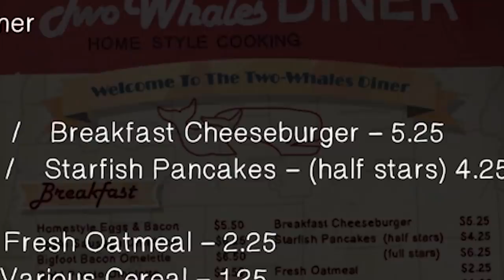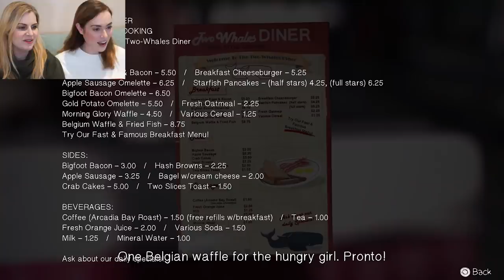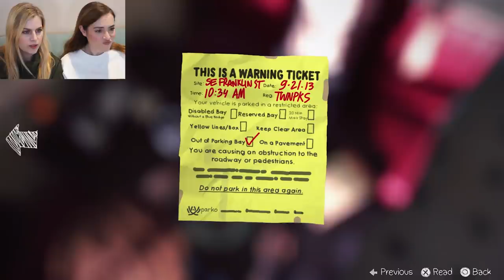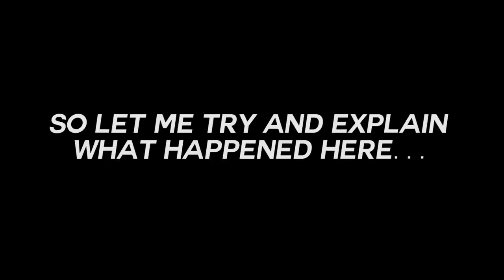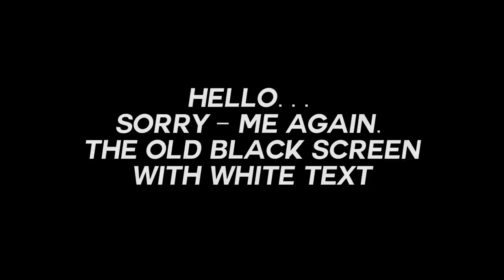Life is Strange Episode 2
Come at us all you want. It broke me.

Fun fact: my whole life flashed before my eyes when Max nearly died by that campfire. Luckily I didn't have to watch it back in real time.